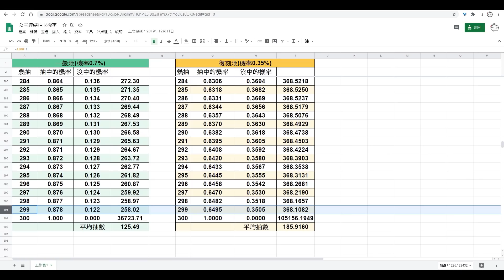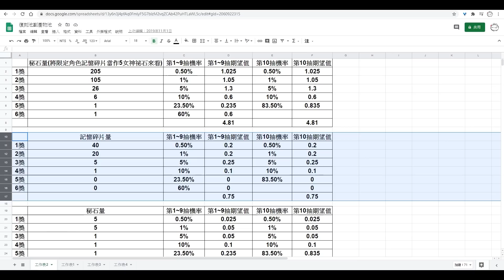泳裝咲戀/鈴奈復刻池 要不要抽? 要怎麼抽? 簡單介紹【超異域公主連結☆Re:Dive】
這次是真的要出了啦!

想以實際行動支持我可以參考商城裡的萬聖鏡華鑰匙圈/立牌: